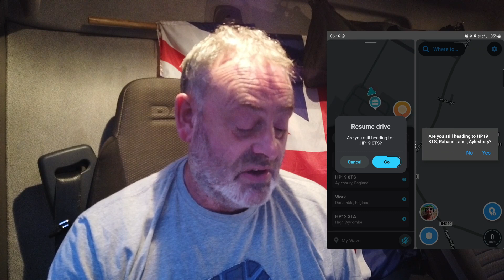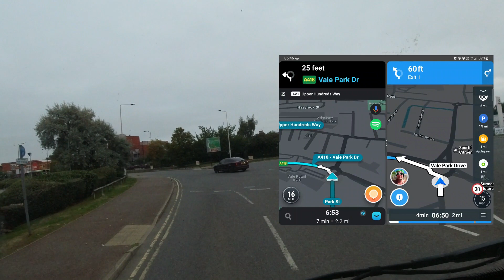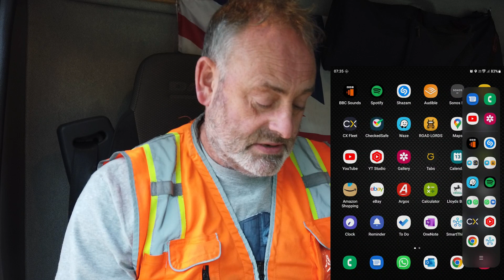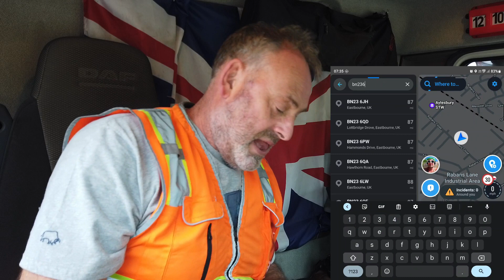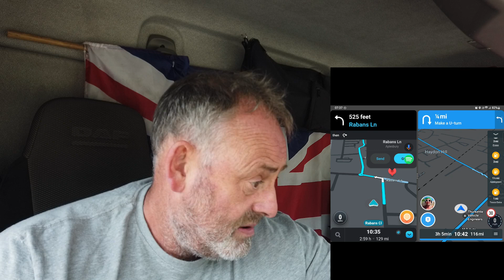Waze vs Roadlords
They're both free sat navs but only Roadlords let you put in the height, weight and length of the vehicle, which is all well and good but how does it compare on routes and with live traffic updates? freelance truck driving, freelance trucking, freelance lorry driving